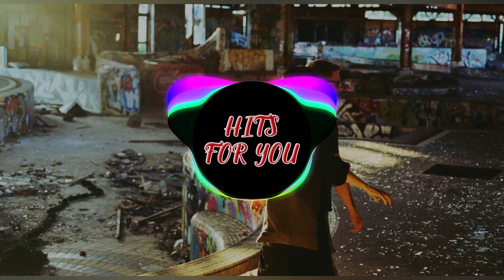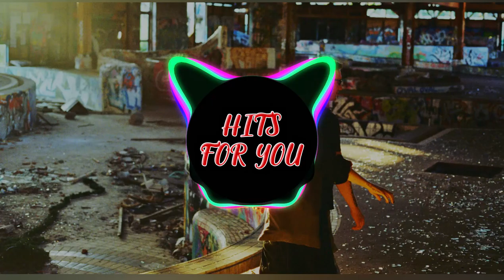Best EDM Mix - HFY